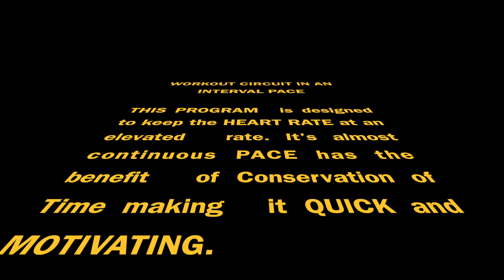Circuit,Interval Training wif Tom v.#3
Floor Exercises